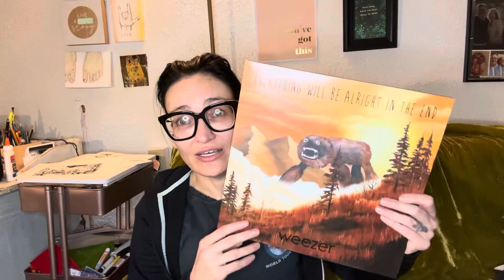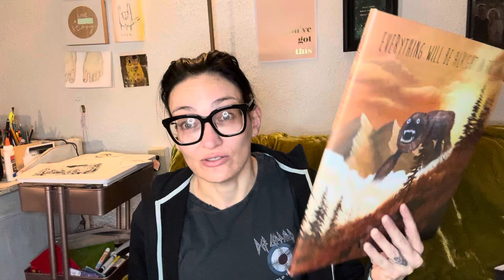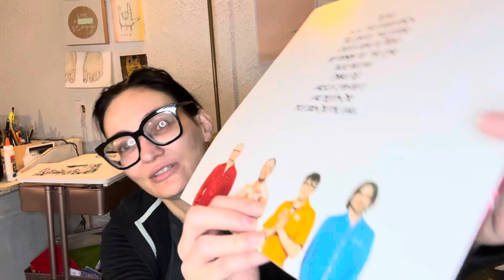Rivers cuomo is asked to help dana fight bullies and stress. He has been !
Men are being recruited to help defend dana. While she is on a reality show. That stresses her and gives her seizures. Each stressor harms her adrenals and each seizure hurts brain cells. Painful and harmful for future mate. Dana has adrenal tumors and epilepsy. She has fragile health but no one cares. But they will in the future. Goal is to keep her alive.